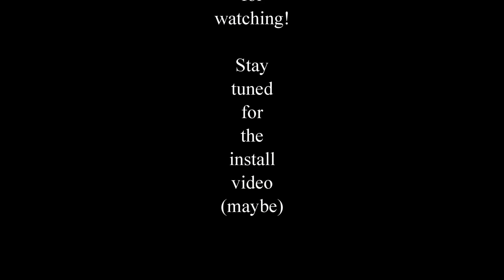2013 Triumph Street Triple Coffman Exhaust Sound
Comparison of the stock exhaust on my Triumph Street Triple versus my new Coffman Shorty Exhaust. The sound in the video doesn't do it justice. It is so loud but I love it!